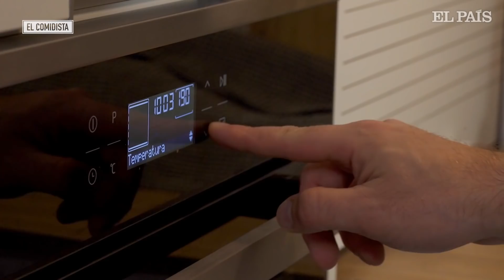Del aperitivo al postre: cuatro recetas para un menú con Grana Padano | EL COMIDISTA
Hace ya nueve siglos, unos monjes benedictinos italianos hallaron una
 forma ideal para preservar durante mucho tiempo el excedente de leche:
crear un queso duro. Pasó el tiempo y aquel caesus vatus, tal y
 como lo llamaban los religiosos, hacía salivar a cada vez más gente, y
su producción se afianzó en el valle del río Po. Como todo lo que hace
suyo el pueblo, también le cambiaron el nombre: se llamaría Grana, por
su aspecto granulado. El apellido Padano, por la zona de Padania, vino
después.
Este queso, con Denominación de Origen Protegida desde
1996, es el protagonista de nuestras cuatro recetas de hoy, que van
desde el aperitivo hasta el postre: unas rocas de Grana Padano con
chutney de pera, unas acelgas salteadas, unas plumas con guisantes y
salchichas y, por último, un sablée con fresas marinadas y nata.